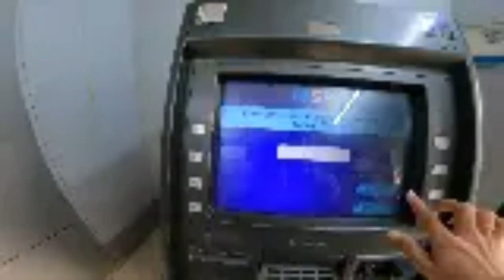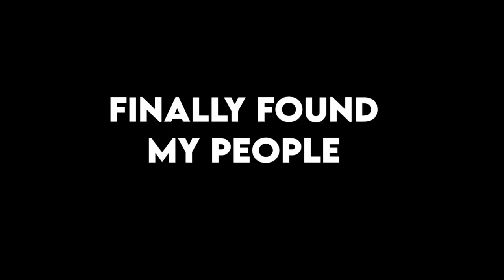Lost Friends While searching shrooms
The best time to visit kodai Will be anytime except the monsoons for sure because monsoon here could be very tricky. I stayed at Dostellers which is not functional in Kodai right now but I will recommend you all to stay in any place which is in Vattakanal because vattakanal is heavenly. Kodai is pretty much far from vattakanal and is a proper town so one can choose to spend some time there but better not choose accomodation.
Hey all!
Thanks for watching my videos first of all :) I am an Indian girl who is crazy about traveling and wishes to see the entire world but also at a low budget because I believe that is where the real fun lies :D
I have had my fair share of struggle before traveling and even while I travel and the videos are just my way of expressing and also showing how beautiful the world and the people are. So my videos are mostly raw and a true representation of my travel journeys :)

If you like the products I use and wish to make a purchase, you can visit Amazon

Also, you can help me a bit by supporting me . Drop me an email when you choose to support me and I would make sure to drink that coffee/juice in front of the camera :D